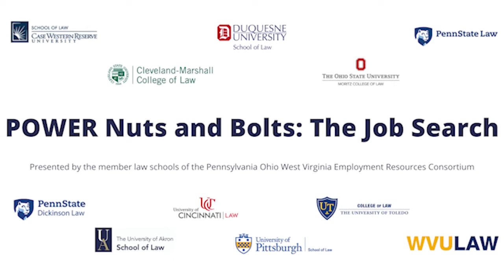POWER. Nuts and Bolts: Hot Tips for Legal Interviews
POWER. Nuts & Bolts: Hot Tips for Legal Interviews with Linda Jones, Senior Director of Career Development at The Ohio State University Moritz College of Law in Columbus, Ohio.